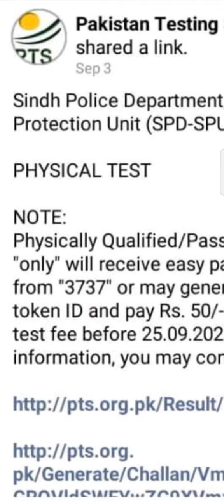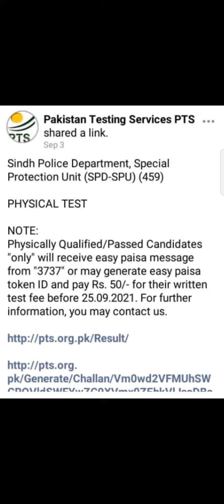Sindh Police SPU | Easy Paisa | Token I'd